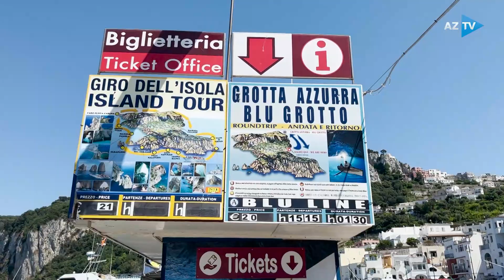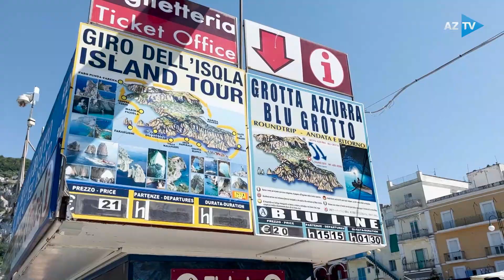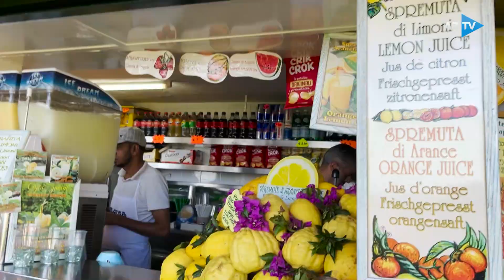Azər Qərib İtaliyada | Oralar | 24.07.2022